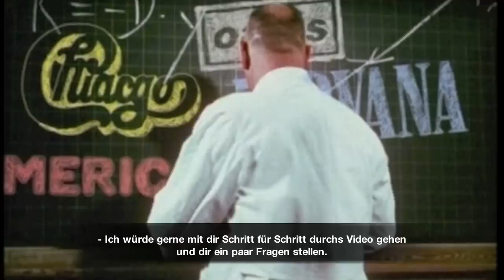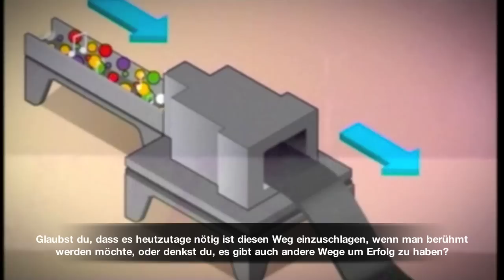jmc spricht mit Jamaica (im Video-Interview)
Wer bei dem Bandnamen Jamaica eine Reggae Combo mit Rastalocken erwartet, der könnte vielleicht enttäuscht werden. Wir waren aber mehr als entzückt hinter diesem Bandnamen zwei Franzosen vorzufinden, die mit viel Witz und Charme tollen Pop fabrizieren und sich selber in ihren Videos auf den Arm nehmen. Wir schnappten uns den Frontmann Antoine Hilaire vor dem Auftritt beim Melt! Festival und quatschten über das kommende Album „No Problem" aber auch über das großartige Mockumentary Video „I Think I Like U 2" Danach war für Reporterin Roxi klar: „I Think I Like Jamaica"